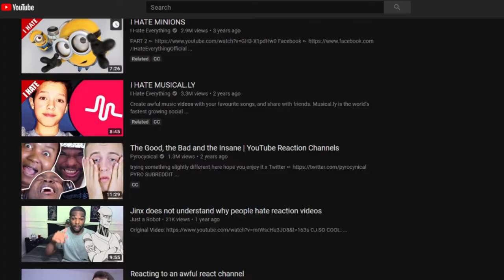Every Video is a Reaction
Yes, every single video on the planet is a reaction. I could title it, 'Why I Hate Reaction Videos", since I do, but I know that there's SO many videos out there with that title already. Hope you enjoy.